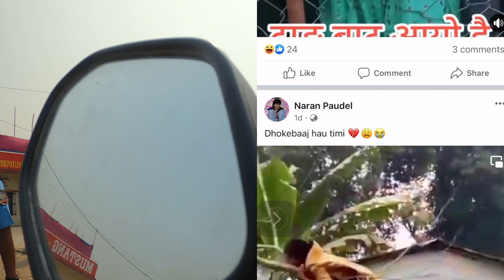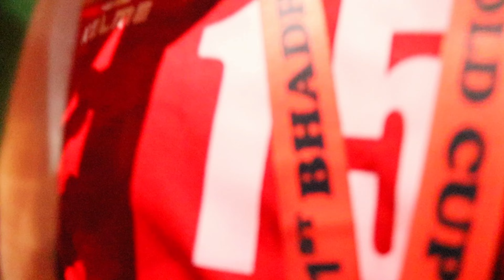dhokebaz fans in Final of Jhapa gold cup 2023 || Macchindra African fight vs army|| Alina chauhan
just for fun .dont take it serious .jai sambo